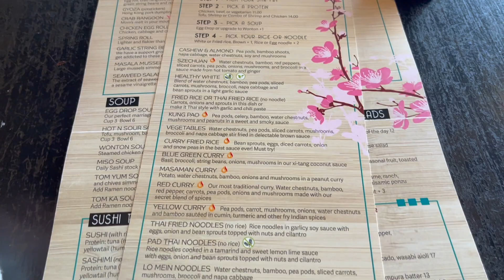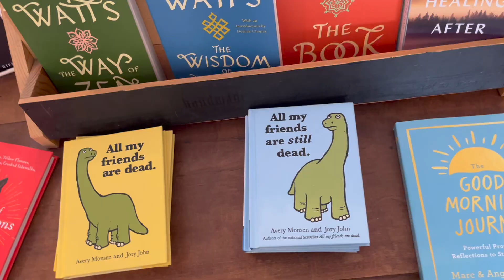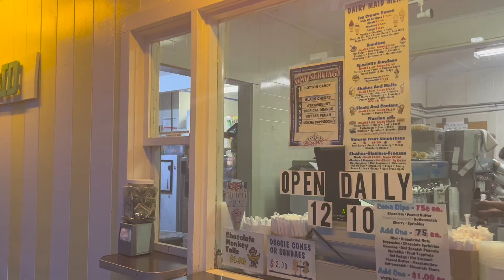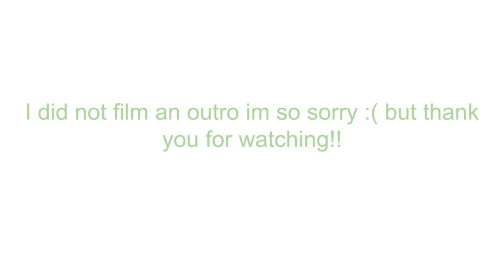SUMMER WEEKEND VLOG || cabin trip + friend time + shopping + food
This weekend was the best rejuvenating weekend ever. Hanging out with emily is always a fun time, which is great because we live together (yay). I got to visit her family’s cabin and also visit a new town which was so fun. I will be posting a lot more soon im just trying to get back into the groove of things and creating new routines which is hard to do but don’t worry the regular schedule will come back soon!

inspo :  if you weren’t ready you wouldn’t have the opportunity

[pll